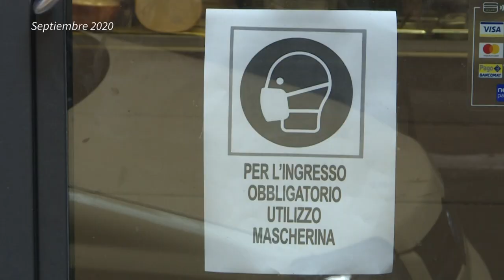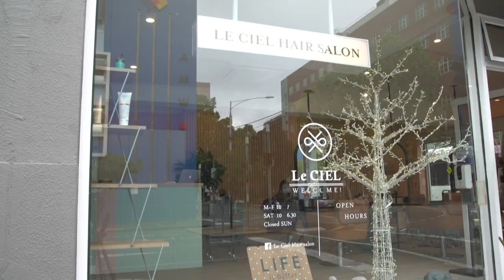Más de 40 millones de contagios en el mundo por coronavirus | AFP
El mundo superó el lunes los 40 millones de contagios por coronavirus. En Europa, donde ya hay más de 250.000 muertos y la segunda ola de infecciones no cede, entraron en vigor nuevas restricciones, como un toque de queda nocturno en Bélgica.